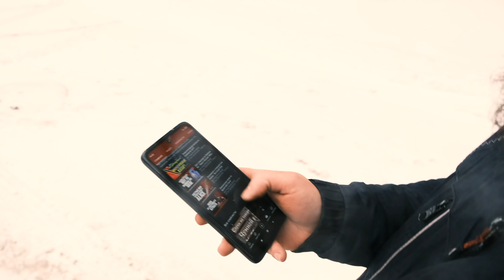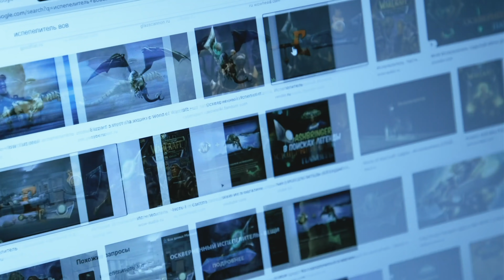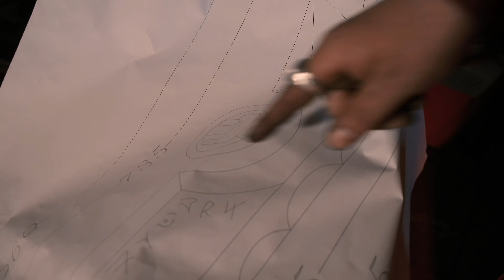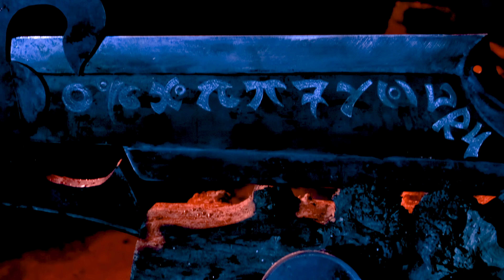Легендарный меч ИСПЕПЕЛИТЕЛЬ из World of Warcraft - своими руками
Мы, применив искусство молота, рады представить вам наше величественное творение, созданное своими руками в кузнице Red Forge. Одно из известнейших оружий World of Warcraft. Легендарный меч самого Тириона Фордринга и Александроса Могрейна. ИСПЕПЕЛИТЕЛЬ, или как его по другому называют Ashbringer, был выкован Магни Бронзобородом, чтобы победить самого короля Лича. Покорится ли нам эта безудержная сила, или Испепелить сожжет нас дотла? Все ли пойдет по плану? Сморите в этом выпуске!